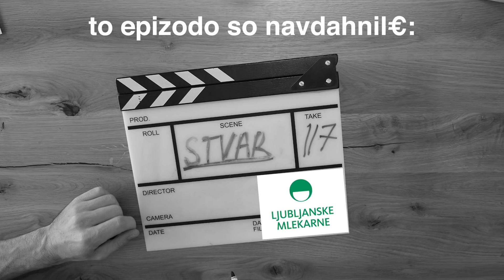Odpreš in se ti ne strga!? [Marko Miladinović] | Stvar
Epizodo so navdahnil€ Ljubljanske mlekarne oz. natančneje:
Hvala! 🙏

Montaža:
Peter Jenko